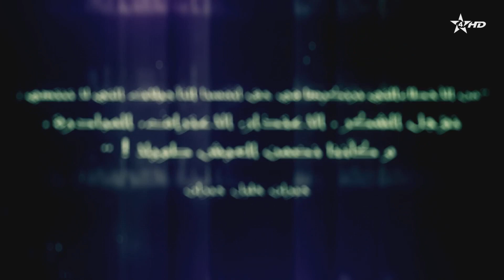أسماء في الذاكرة - محمد بلمو